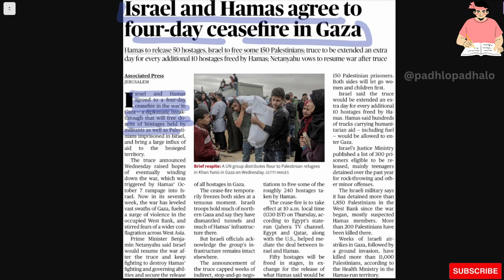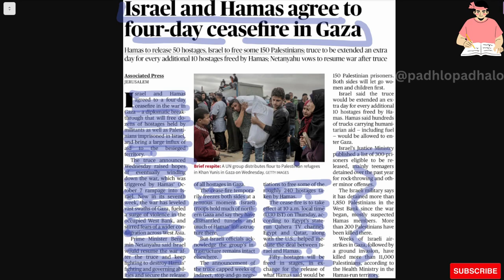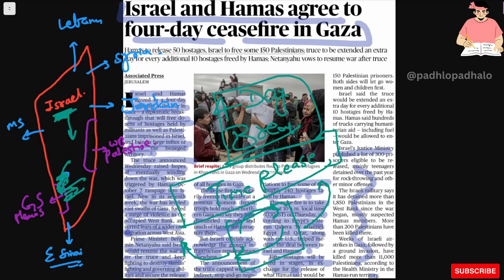4 days ceasefire in Israel Hamas war.